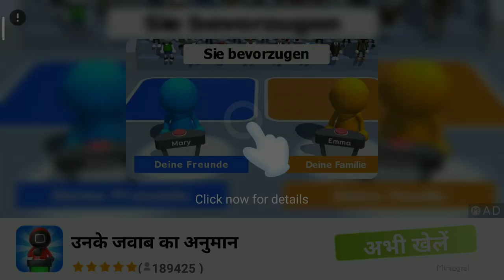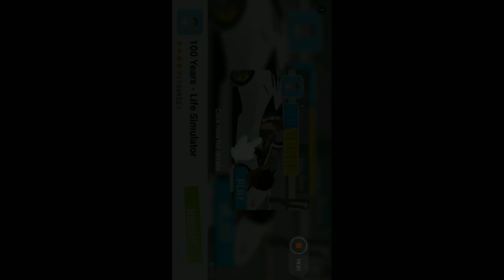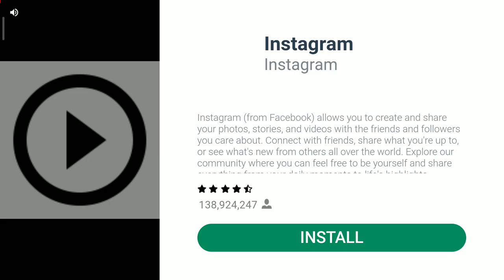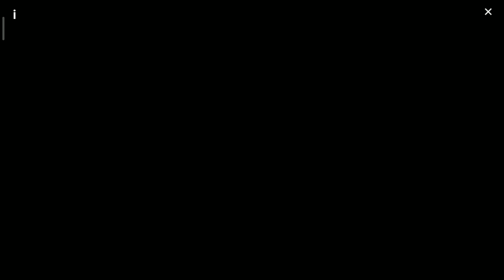I completed the STUMBLE PASS part 2|Chinmoy Gamer